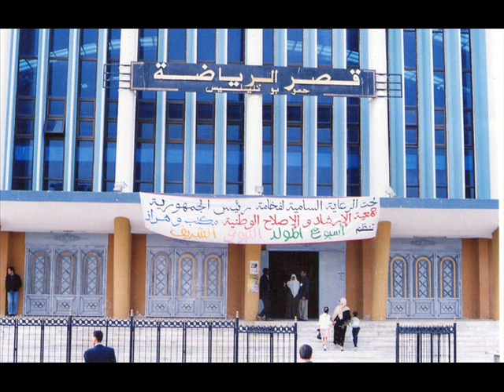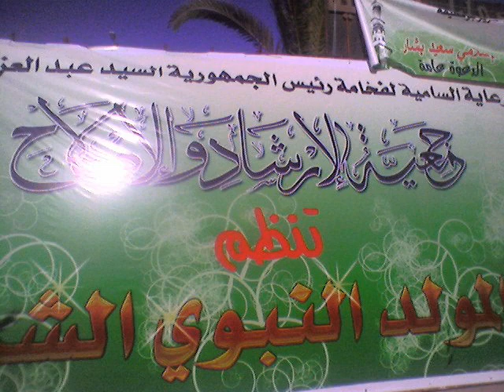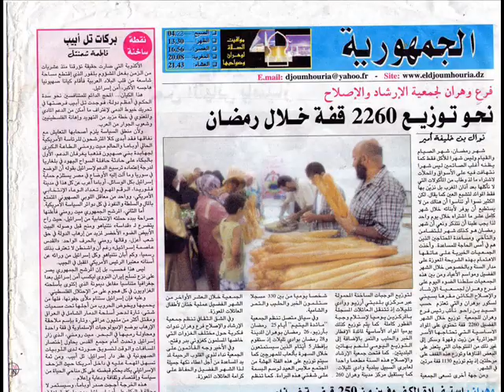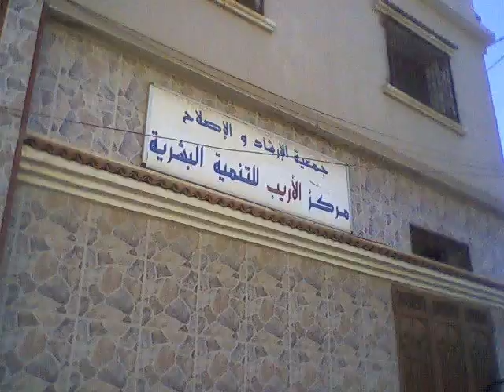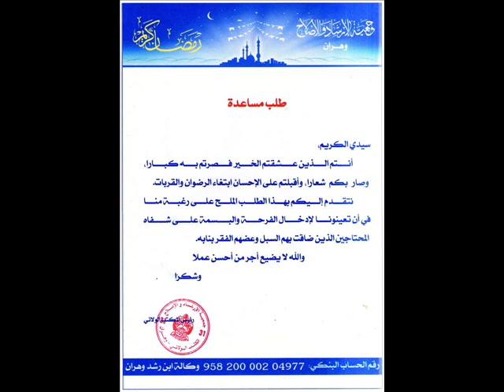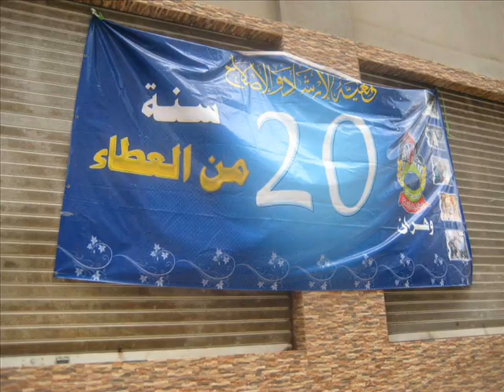المكتب الولائي وهران2014